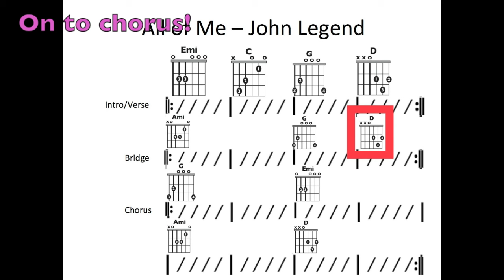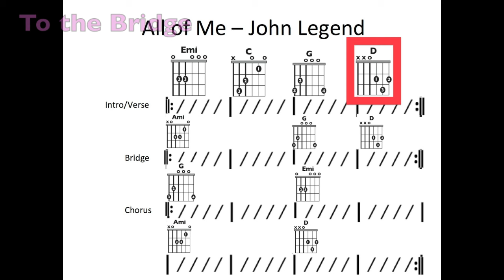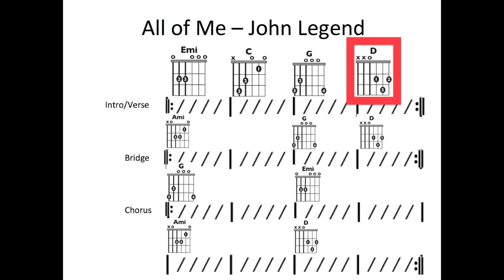All of Me (John Legend) EASY Guitar/Lyric Play-ALong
The song has been changed from its recorded key of Ab to G for ease of playing on guitar.